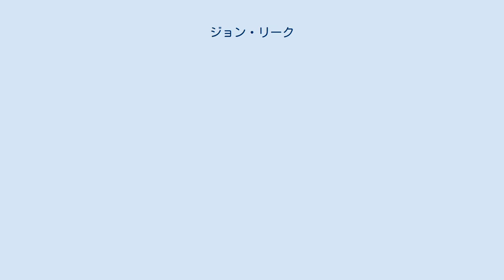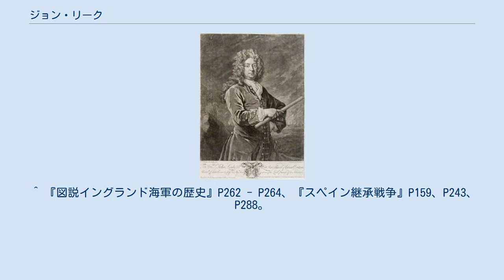ジョン・リーク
サー・ジョン・リーク サー・ジョン・リーク（Sir John Leake, 1656年7月4日 - 1720年8月21日）は、イギリスの軍人・政治家。
イギリス海軍で台頭して海軍卿まで上り詰め多くの戦功を残した。
 ロンドンのロザーハイズで砲兵隊長リチャード・リークの息子として生まれた。
海軍に入隊して1689年に勃発したウィリアマイト戦争ではフリゲート艦長を務め、ジャコバイトに包囲されたロンドンデリーの救援隊を護衛してロンドンデリーの解放に一役買った（ロンドンデリー包囲戦）。
大同盟戦争ではアーサー・ハーバート、エドワード・ラッセルの指揮下でバントリー湾の海戦（1689年）、ビーチー・ヘッドの海戦（1690年）、バルフルール岬とラ・オーグの海戦（1692年）に加わった。
 スペイン継承戦争が始まるとアメリカ植民地戦争（アン女王戦争）に出向くよう指令を受け、1702年にフランス植民地のニューファンドランドへ奇襲、敵の船を51隻拿捕という大戦果を挙げてイングランドへ帰国（ニューファンドランド遠征）、帰国後は海軍少将、海軍中将へ昇進した。
1704年からは地中海に転属して海軍元帥ジョージ・ルークの指揮下に入りジブラルタルを占領、マラガの海戦でフランス・スペイン連合艦隊と戦った。
1705年にマルベラの海戦でジブラルタル奪還に向かったフランス艦隊を蹴散らし、同年にルークが帰国した後はクラウズリー・ショヴェルの配下として地中海に留まった。
 イングランド政府の指令でピーターバラ伯チャールズ・モードントとショヴェルがカタルーニャの首都バルセロナ奪取に向けた共同作戦を取るとピーターバラの軍をバルセロナまで運び出し、ピーターバラは第1次バルセロナ包囲戦でバルセロナを落とし、カタルーニャをイングランド・オーストリア同盟軍の根拠地とした。
1706年にスペイン王フェリペ5世とフランスの将軍テッセ伯ルネ・ド・フルーレがスペイン王位候補者カール大公が籠城するバルセロナを包囲すると、ジブラルタルからバルセロナ救援に向かいバレンシアに駐屯したピーターバラを乗せてバルセロナを救った（第2次バルセロナ包囲戦）。
包囲解除後はカルタヘナ・アリカンテを落としている。
 1707年、イングランドへの帰国途中にショヴェルが嵐で遭難死すると地中海艦隊司令長官となり、翌1708年にサルデーニャを攻略、ジェームズ・スタンホープの要請でイギリス軍を乗せてミノルカ島へ出航、上陸を援護してミノルカ島を制圧した（ミノルカ島の占領）。
これにより、イギリスはジブラルタルと並んで地中海の制海権確保に役立つ拠点を手に入れた。
同年にイギリスへ帰国してケント州ロチェスターから下院議員に選出され1710年に海軍卿となった。
 1712年に海軍卿を辞任、1715年にジョージ1世とそりが合わず議員も辞職して引退、1720年にグリニッジで64歳で死去、遺体はステップニーの教会へ埋葬された。
リチャード・ヒルの娘クリスティーン・ヒルと結婚していたが、子供がいたかどうかは不明。
 ^ 『イギリス革命史』P134 - P136。
 ^ 『図説イングランド海軍の歴史』P261 - P262、『スペイン継承戦争』P125 - P126。
 ^ 『図説イングランド海軍の歴史』P262 - P264、『スペイン継承戦争』P159、P243、P288。